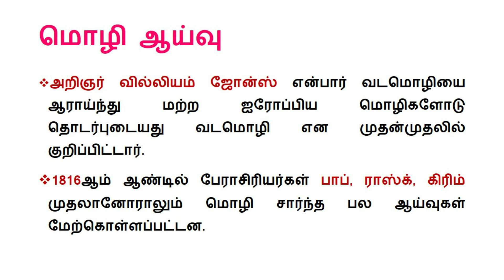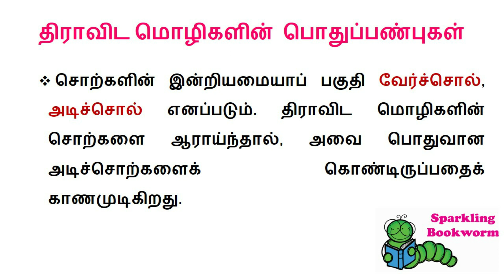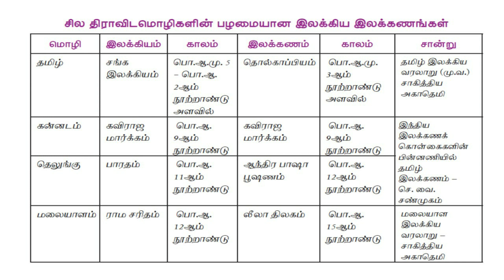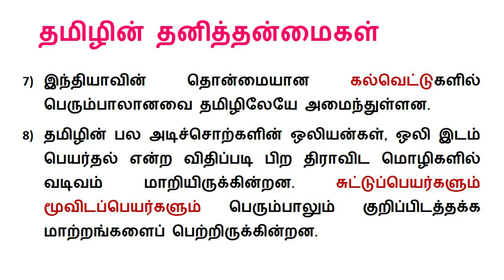TN | CLASS 9 | TAMIL | இயல் ஒன்று | திராவிட மொழிக்குடும்பம்